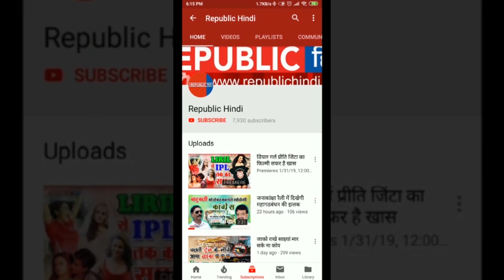बॉलीवुड की first आइटम girl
50 के दशक की फिल्मों में विलेन का कद हीरो के बराबर तक पहुंच चुका था. पर्दे पर क्राइम और पैसे की चौंध के बीच बस कमी थी तो सिर्फ ग्लैमर की. फिर अचानक फिल्मों में आइटम सॉन्ग का दौर आया और इसने जन्म दिया हेलन को. 19 साल की हेलन पर बस नजरें ठहर जाती हैं. उनके डांस में नजाकत और उत्साह था. जब वो थिरकती थीं तो दर्शक झूमने पर मजबूर हो जाता था, हेलन के बर्थडे के मौके पर उनसे जुड़ी कुछ बातें.